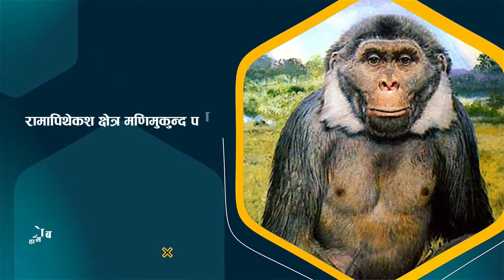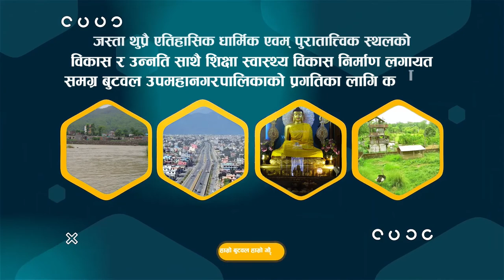हार्म्रो बुटवल हाम्रो गौरब hamro butwal hamro gaurab